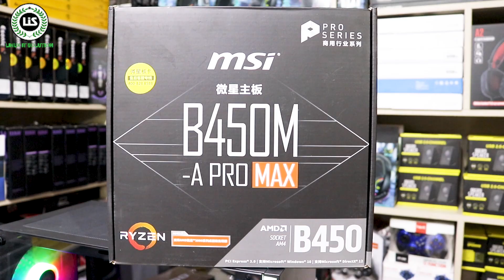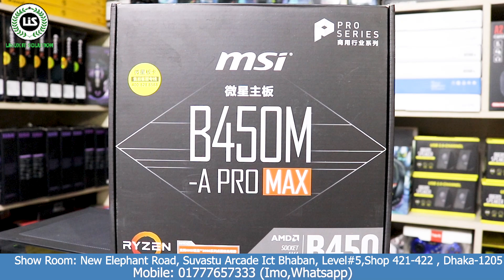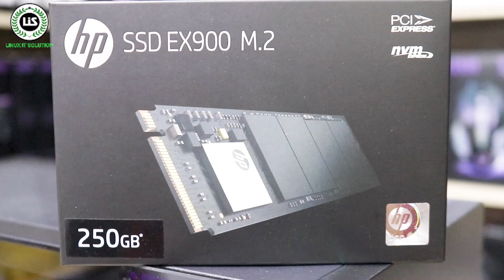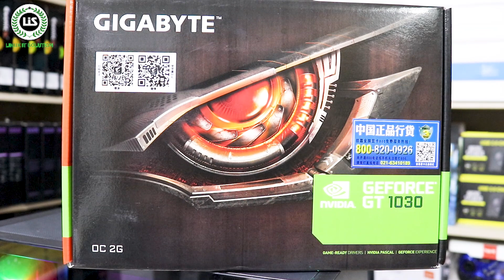রাইজেন প্রেমিকদের বাজেট পিসি || Best Budget Full Desktop PC in BD 2021 || Low Price computer In BD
Shop Name: LINUX IT SOLUTION
Shop Address: Suvastu Arcade, Shop No: 421-422

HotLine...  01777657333